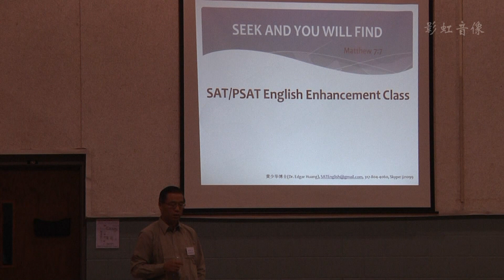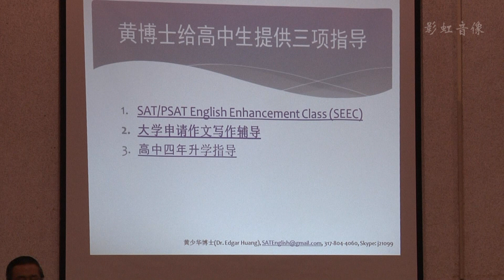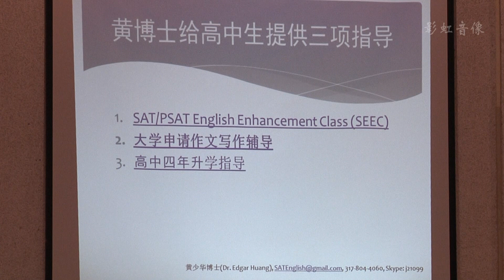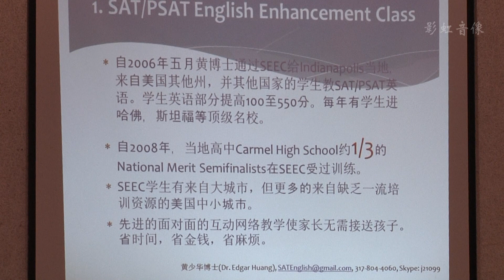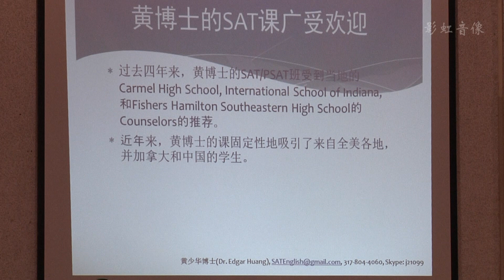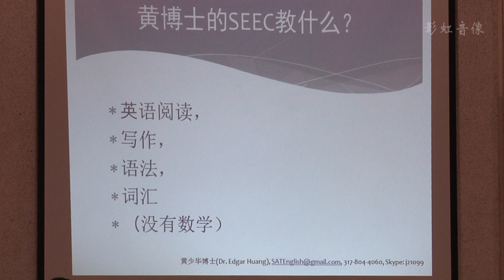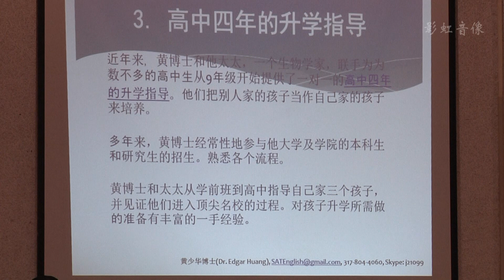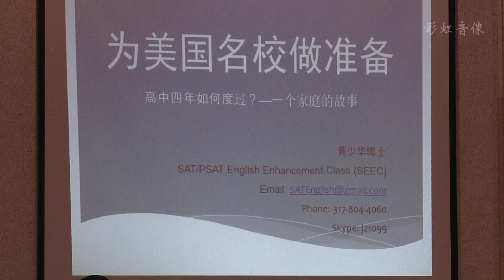如何准备SAT-美籍华裔教授:黄少华